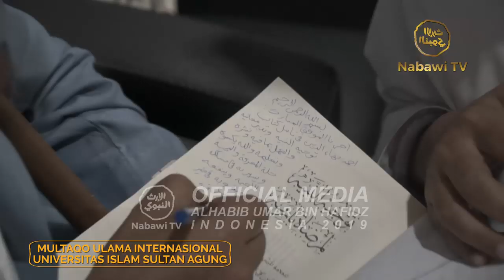Ringkasan Perjalanan Dakwah AlHabib Umar bin Hafidz Rabu 25 September 2019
Ringkasan Perjalanan Dakwah
AlHabib Umar bin Muhammad bin Salim bin Hafidz